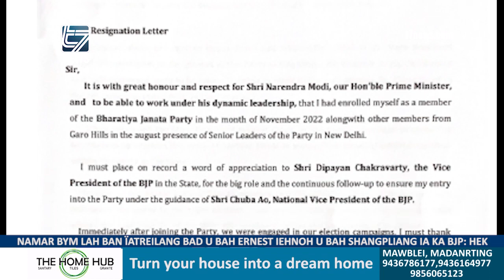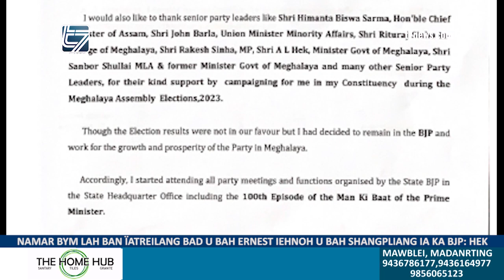NAMAR BYM LAH BAN ÏATREILANG BAD U BAH ERNEST IEHNOH U BAH SHANGPLIANG IA KA BJP: HEK